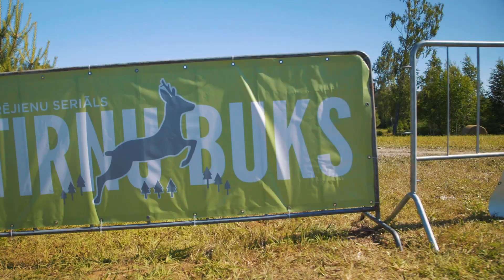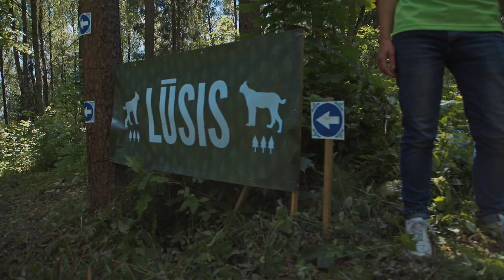Zebrus ezera un Pokaiņu meža stirnu buks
Taku skrējiens "Zebrus ezera un Pokaiņu meža stirnu buks", 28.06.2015.